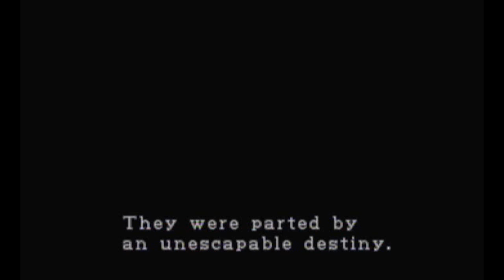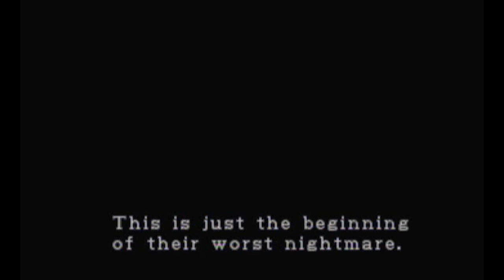Resident Evil 2: Claire A - Part 1: When Claire Met Leon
Resident Evil 2! Commonly known as the best Resident Evil game to have ever been made (even though it's not my favorite personally).

This playthrough is a collaboration done with Zementh, I'm playing through Claire A and he's playing through Leon B after me. Everything I do will be carried over to his playthrough. You can see his playthrough here.

Also, I'm missing all of the ammo and weapon pickups before the police station on purpose. I want to use Claire's alternate costume.